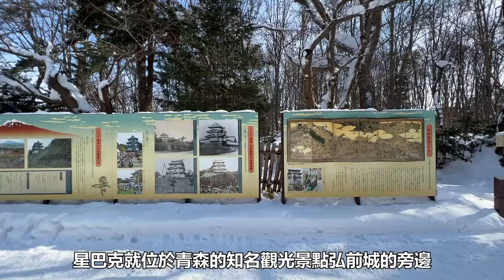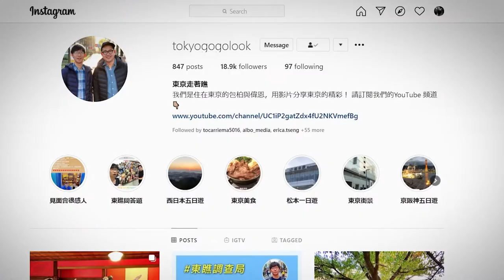知名賞櫻景點旁的歷史建築 弘前 星巴克｜日本自由行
星巴克 弘前公園前店 是日本第二個開設於登録有形文化財的店鋪。在這裡喝杯咖啡後。就到弘前公園散散步吧